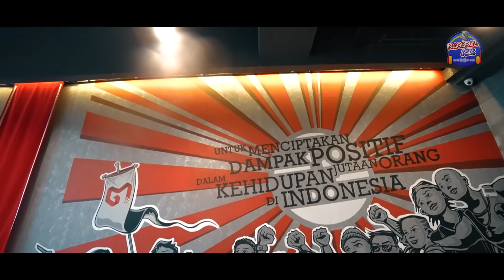SEDIH!! KISAH MERRY RIANA YANG BELUM TERUNGKAP KE PUBLIK!!